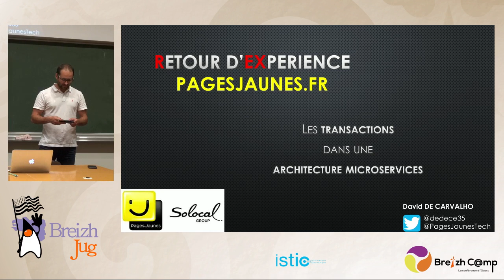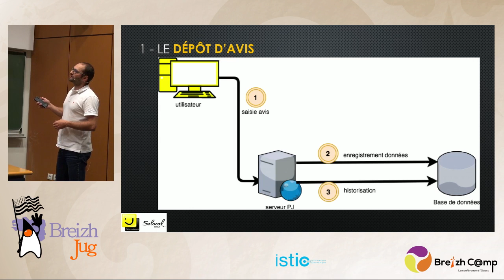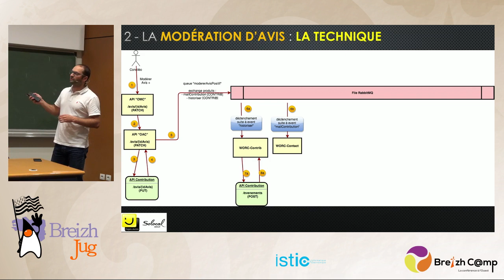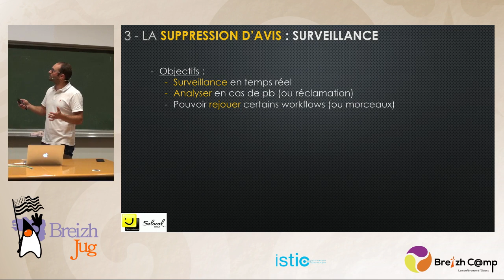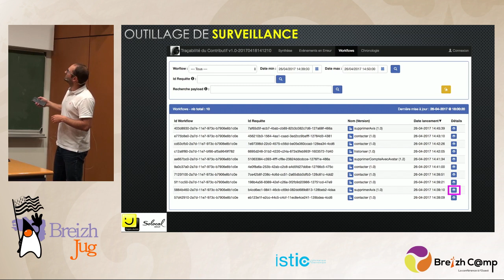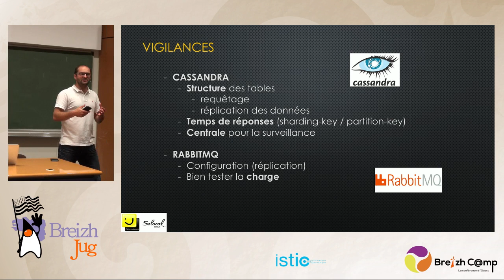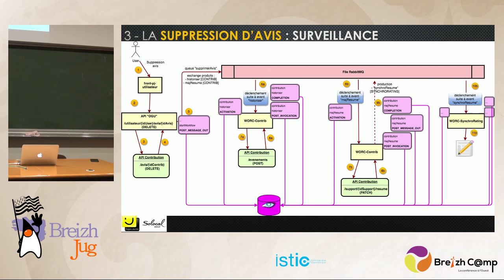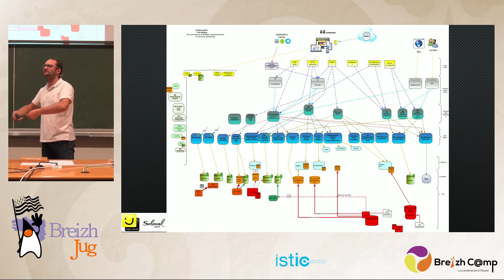[BreizhJUG] REX PJ - Les transactions dans une architecture microservices (David De Carvalho)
Comment sécuriser vos transactions sur une architecture distribuée (microservices) sans que cela vous coûte un bras ? (API REST / RabbitMQ / Cassandra).
Je vous propose un retour d'expérience sur la mise en place d'une solution chez PagesJaunes.fr.
Chacun a conscience que les transactions doivent être bien gérées pour avoir un système performant et garantissant l’intégrité des données notamment.
Venez découvrir comment nous avons mis en place une architecture distribuée basée sur l’asynchronisme et de la reprise de données automatique.